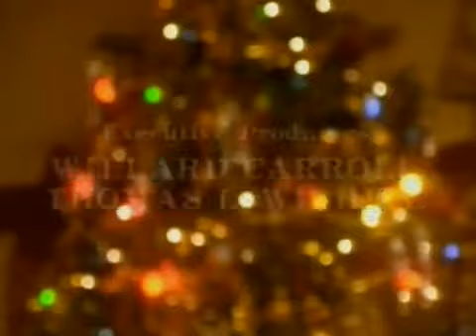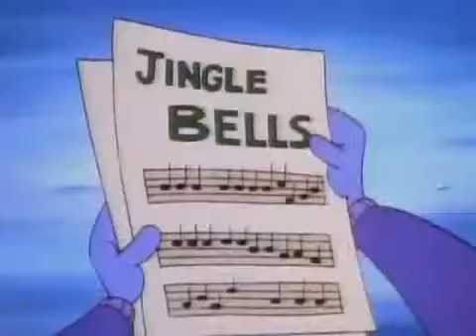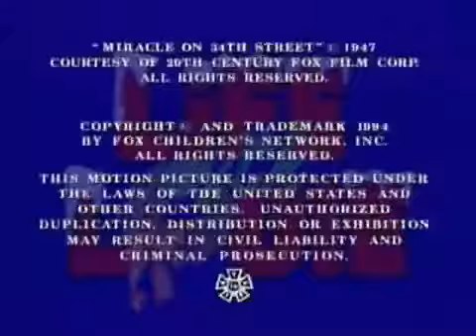ცხოვრება ლუისთან ერთად - Life with Louie 1 სერია (ქართულად)